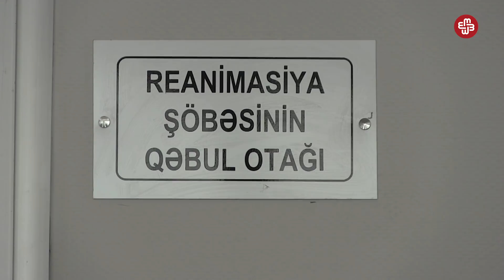İki uşaq anası doğuş zamanı vəfat edib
29 yaşlı Zümrüd Günəşova adəti üzrə xəstəxanaya hamiləlik müayinəsinə gedib, lakin Qobustan rayon Mərkəzi Xəstəxanasının həkimi onu doğuşa qəbul edib. 17 oktyabrda təbii doğuşla uşaq dünyaya gətirən ana onu görəndən sonra vəfat edib. Qadının qohumları deyir ki, ölümə səbəb ananın vaxtsız doğuşa götürülməsidir.